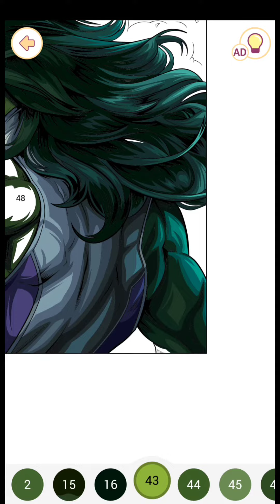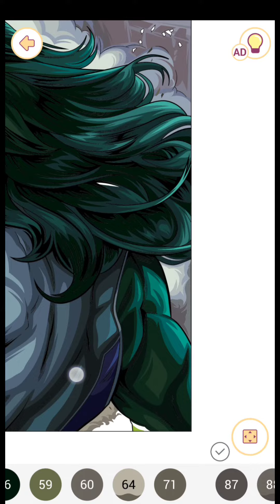MARVEL: SHE-HULK! Satisfying Coloring |TIME LAPSE| Happy Color Gameplay